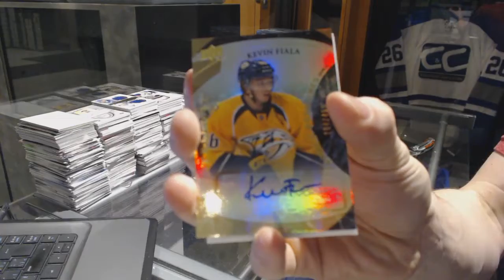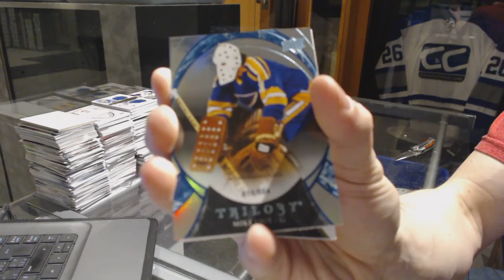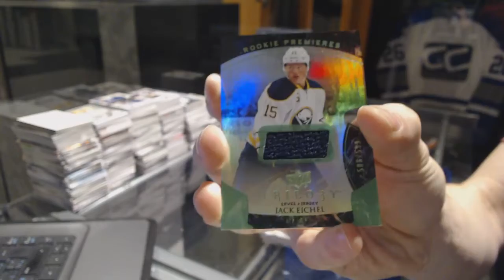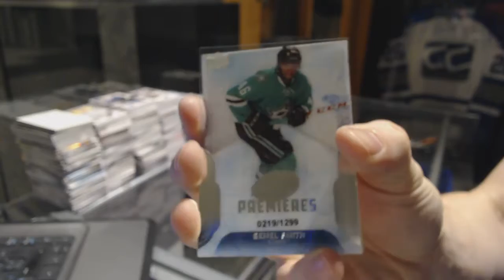16-17 UD Trilogy & 16-17 UD Ice Hockey Box Break - C&C GB #7237